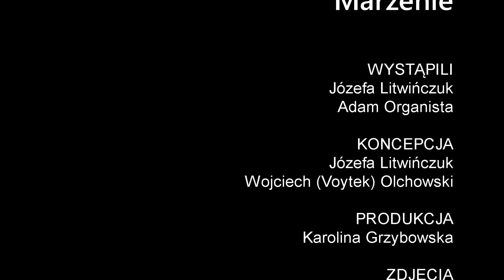"Marzenie" - Etiuda filmowa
Nagrane podczas akcji filmowej Kinojady TURBO.